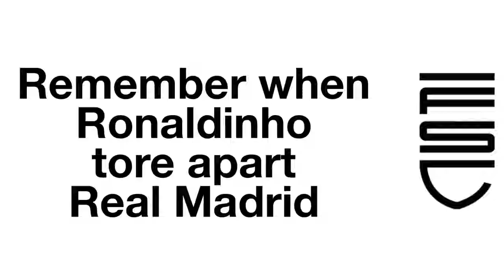Ronaldinho goal standing ovation Real Madrid 0 3 Barcelona El Clasico 2005